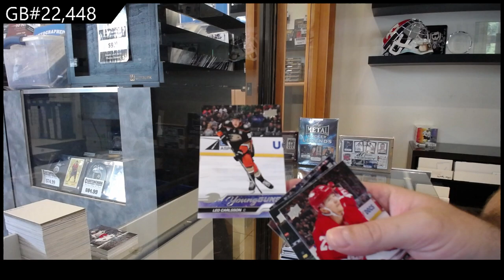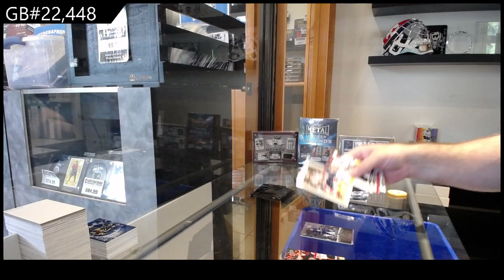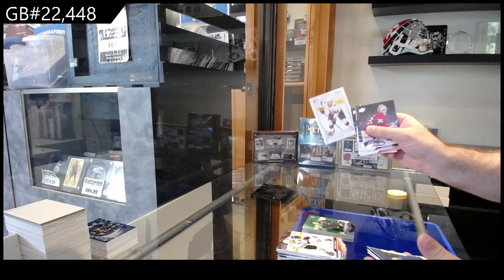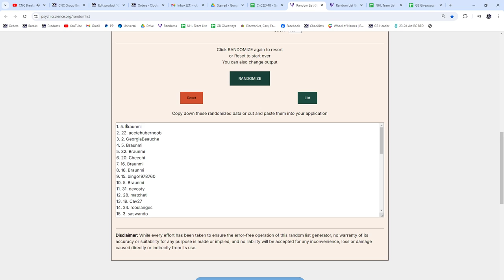23-24 UD Series 2 Tin & 23-24 UD Series 2 Blaster Hockey 4 Box break - CNC GB#22,448